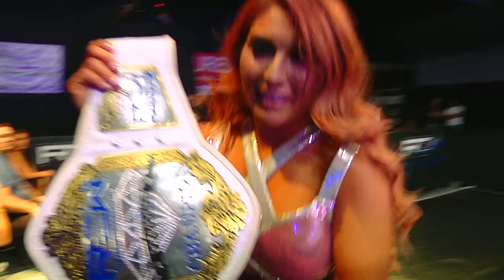Best of Alex Gracia in Reality of Wrestling - Jordynee Grace, Hyan, Rok-C, Laynie Luck,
Welcome to our Best Of Collection where we will highlight a superstar of Reality of Wrestling and look back at their best matches.

Alex Gracia trained by Booker T became a breakout star of the the women's wrestling division in Japan, Shimmer, RISE and appearing on WWE programing earning her a WWE Tryout at the Performance Center.

MATCHES:

Alex Gracia (Debut) vs Laynie Luck

Alex Gracia vs Jenna Lynn

Alex Gracia vs AQA ( women's title match )

Alex Gracia vs Jenna Lynn vs Rok-C ( Triple Threat Match )

Alex Gracia vs Jordynee Grace ( ROW vs IMPACT WRESTLING )

Alex Gracia vs Hyan vs Raychell Rose vs Rok-C vs Jenna Lynn vs AQA ( 5-Way Match )

Alex Gracia vs Rok-C ( Diamonds Title Match )

Alex Gracia vs Hyan ( Diamonds Title Match )

Alex Gracia vs Rok-C vs Hyan ( Triple Threat Match )